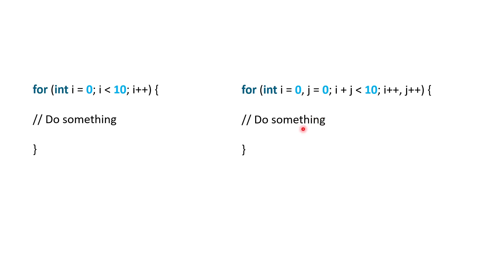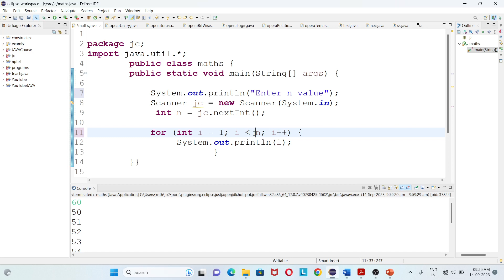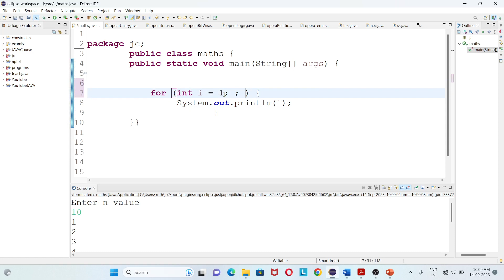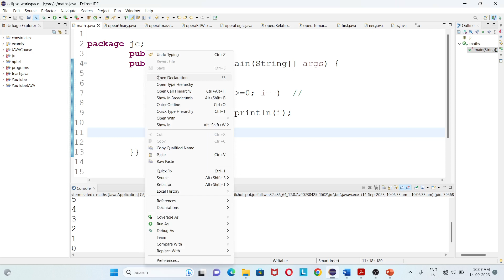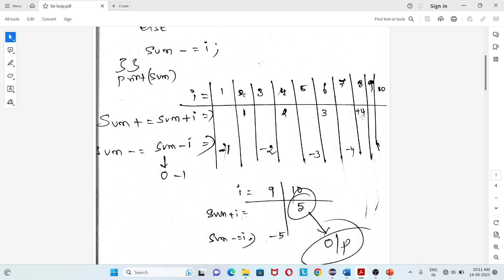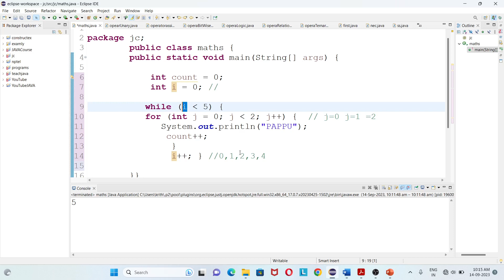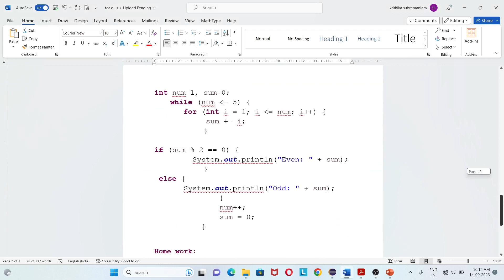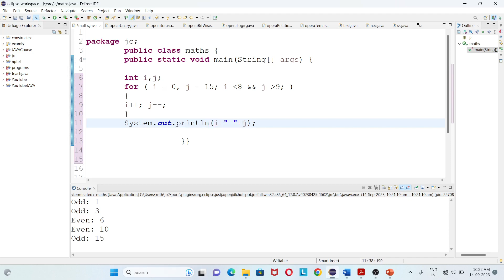14. JAVA for loop Tamil | for loop infinite condition | Campus interview quiz in for loop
switch break | fall-through |how to use for loop in java | quiz switch case
interview questions on Java c in switch case break
CTS Capgemini campus interview questions| Infosys Wipro tech Mahendra interview questions| aspire gate questions on C and Java|
dxc TCS interview questions